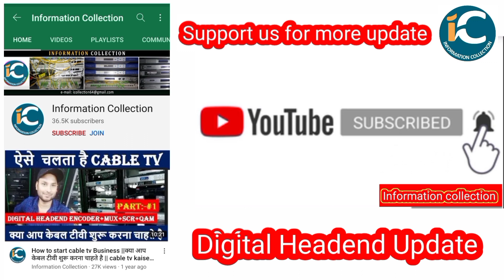Airtel dth में बंद हो गया 2 चैनल 12 March 2021 by information collection.